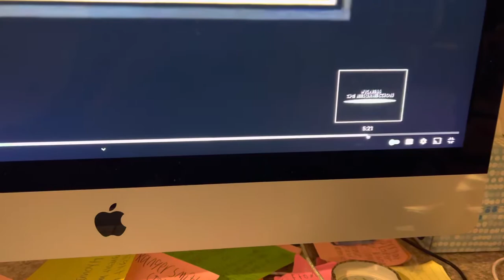Sonic Watches the THX Logo (Alien Resurrection Version) (Birthday Shout Out to Sonic)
Sonic is going to watch the 1999 VHS of Alien Resurrection, but there was a THX logo. Happy 31st Birthday Sonic The Hedgehog!